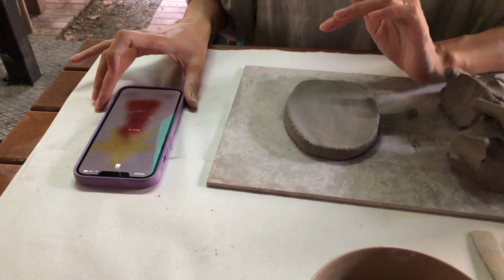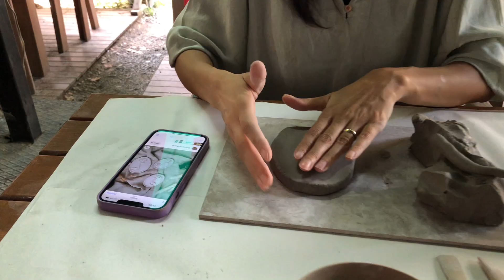KİLDEN HEYKEL YAPTIM | Heykel Workshop | Kil | Mekanda Sanat Var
Herkese merhabaaaaaa…

Uzun zamandır videolarda yoktum ama yeni gelmedik geri geldik …

Raven cafe’de kilden heykel yaptım.
Kahvaltı dahil ücret 450 TL, sadece kil yapmak istiyorum derseniz 250 TL.

İyi seyirler canlarım.